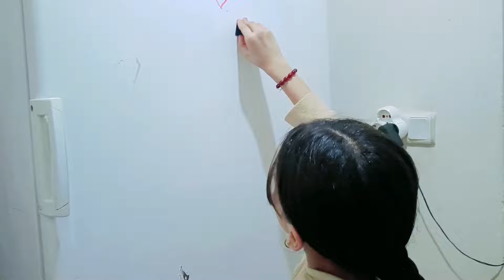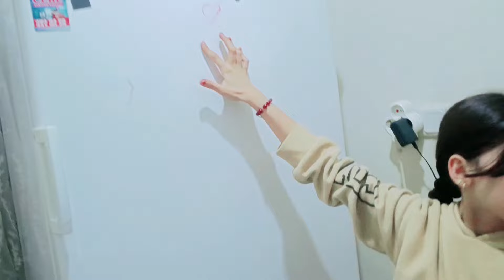ماشالله صارت فيضان اجيت شتاء وبهدلي مع بيتي 😔